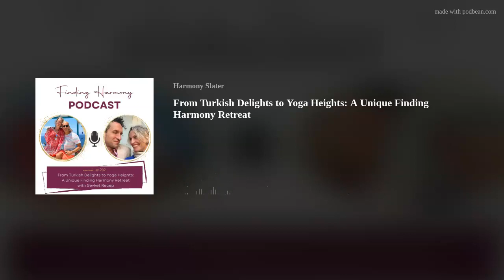From Turkish Delights to Yoga Heights: A Unique Finding Harmony Retreat (AUDIO ONLY)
Dive into an enchanting episode of the Finding Harmony Podcast, where Harmony Slater and co-host Russell Case explore the multifaceted world of Sevket Recep. From professional tennis aspirations to the discovery of yoga in the vibrant streets of Miami and the tranquil coasts of Turkey, Sevket shares his transformative journey. Unpack the magic of Turkey’s yoga scene, the allure of its culture, and how a passion for juggling parallels the practice of yoga. Join us for a tale of personal growth, cultural exploration, and the unexpected paths to finding harmony.

Introduction:

Hosted by Harmony Slater, with co-host Russell Case.
Special guest: Sevket Recep, a former tennis player turned yoga enthusiast and hotelier.

Sevket’s Journey:

Sevket’s transition from professional tennis to discovering yoga.
The pivotal role of a yoga class in Miami in sparking Sevket’s yoga journey.
Sevket’s first encounter with Ashtanga Yoga at the Miami Life Center and how it reshaped his life.

Exploring Turkey Through Yoga:

Sevket’s initiative in hosting yoga retreats in his boutique hotel in Alacati, Turkey.
The renovationa nd transformation of Sevket’s hotel into a yoga retreat haven during the COVID-19 pandemic.
Insight into the cultural and natural beauty of Turkey, from ancient cities to the Mediterranean Sea.

The Magic of Istanbul’s Cats:

Discussion on the cultural significance of cats in Istanbul and how they contribute to the city’s charm.

Finding Harmony in Juggling:

Sevket shares his hobby of juggling and its parallels with yoga practice.
The importance of focus, perseverance, and enjoyment in both juggling and yoga.

Closing Thoughts:

Reflections on the importance of following one’s passion and the unexpected journeys it can lead to.
Sevket’s invitation to listeners to experience the unique blend of yoga, culture, and natural beauty at his retreat in Turkey.